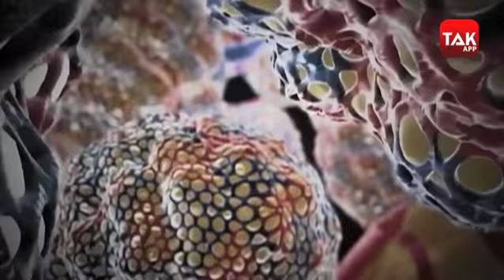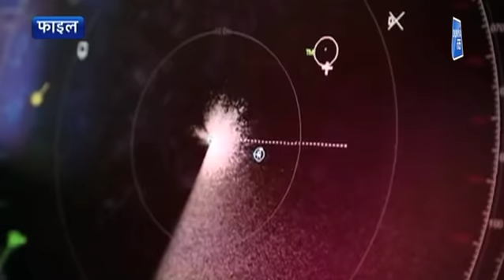CHINA की साम-दाम-दंड-भेद की नीति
जिस दुनिया का सुपर पावर बनने का सपना देख रहा था उसी दुनिया का दुश्मन बन बैठा चीन, ऐसा कोई सगा नहीं जिसे चीन ने ठगा नहीं. यहां तक की अपने दोस्त रुस के शहर पर भी हक़ जता रहा है चीन. चीन की धन,बल कल छल की नीति जिसे आप साम-दाम-दंड-भेद की नीति भी कह सकते हैं, विश्व शांति के लिए सबसे बड़ा खतरा है.